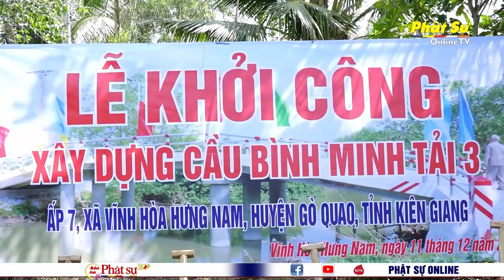LỄ KHÁNH THÀNH CẦU GIAO THÔNG NÔNG THÔN TẠI HUYỆN GÒ QUAO VÀ PHÁT QUÀ TỪ THIỆN DỊP XUÂN QUÝ MÃO 2023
KIÊN GIANG: LỄ KHÁNH THÀNH CẦU GIAO THÔNG NÔNG THÔN TẠI HUYỆN GÒ QUAO VÀ PHÁT QUÀ TỪ THIỆN NHÂN DỊP XUÂN QUÝ MÃO 2023